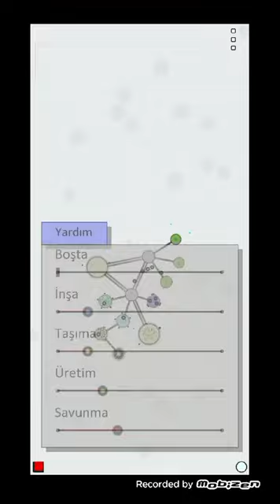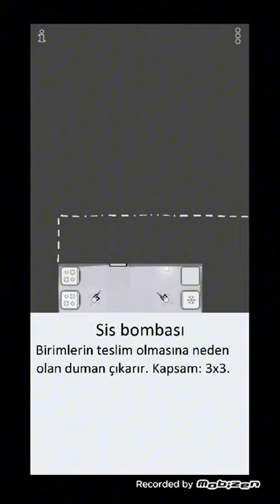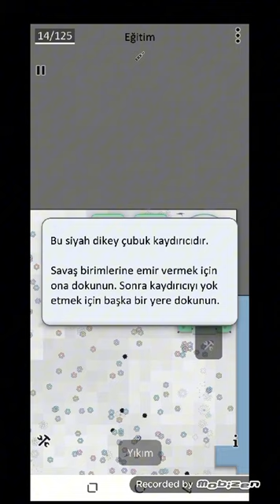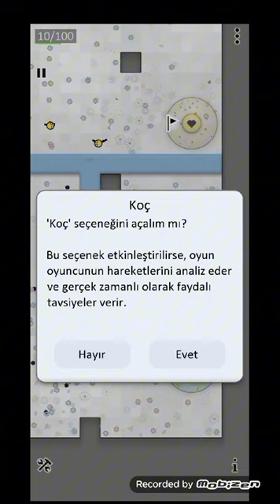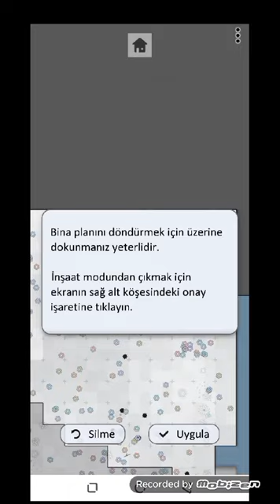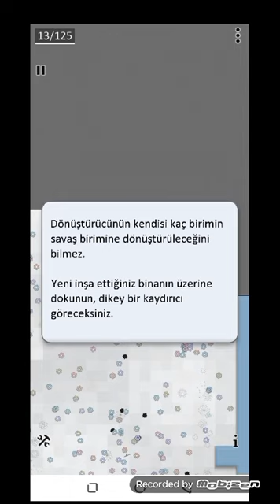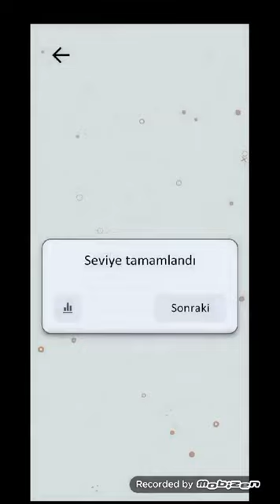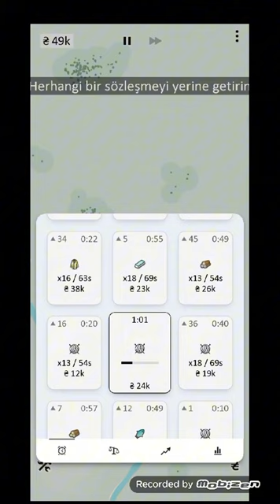43 DAKİKALIK YİOTRO OYUN ŞÖLENİ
Bölümler:
00:00 - 05:50 Antiyoy
05:50 - 08:13 Antiyoy Online
08:13 - 11:40 Opacha-mda
11:40 - 15:56 Achikaps
15:56 - 18:42 Vodoobanka
18:42 - 38:43 Drevepsina
38:43 - 43:23 Pochemeow